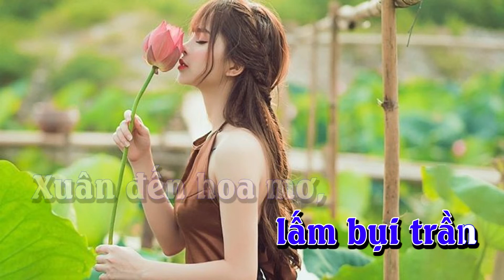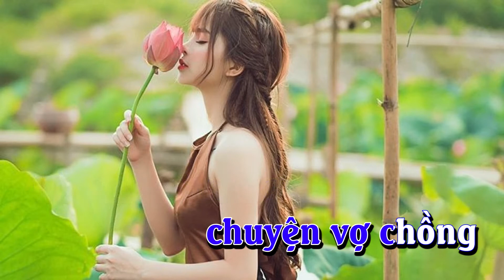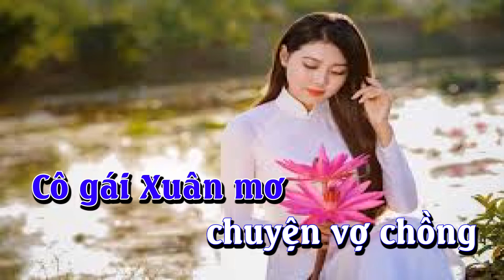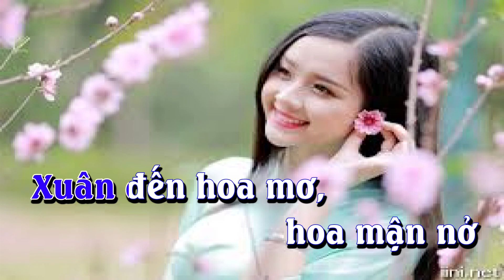Karaoke - GÁI XUÂN - Tone Nam - Tango - Lê Lâm Music